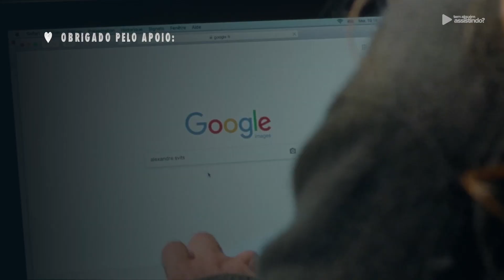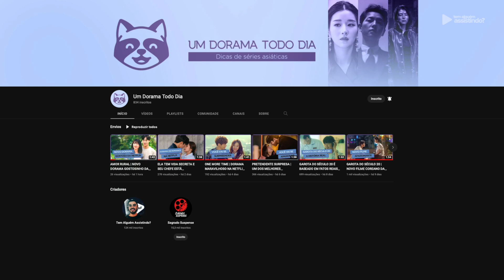CONHEÇA O NOVO ROMANCE QUENTE DA NETFLIX QUE ACABOU DE ESTREAR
Pura Paixão é o novo filme de romance da Netflix que promete esquentar a sua noite com sua trama.